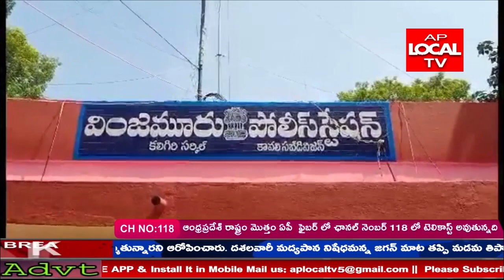వింజమూరులోగుట్కా ఖైనీ అమ్మకాలు జరిగినట్లయితే కఠినచర్యలు తీసుకుంటామని ఎస్సై జంపని కుమార్ హెచ్చరించారు